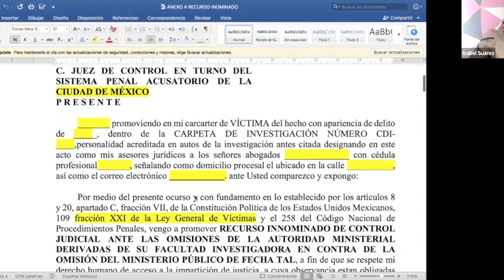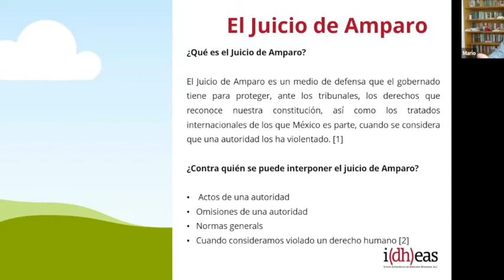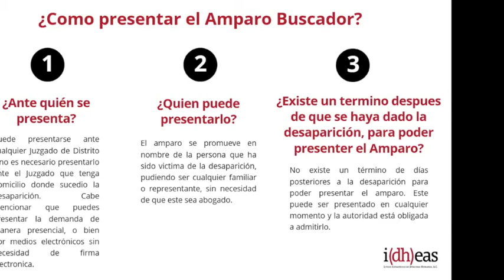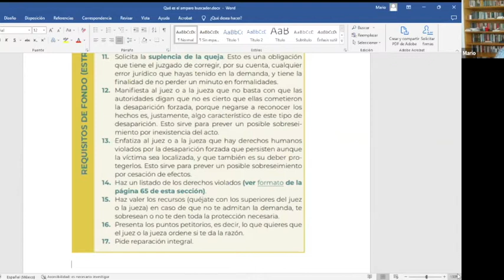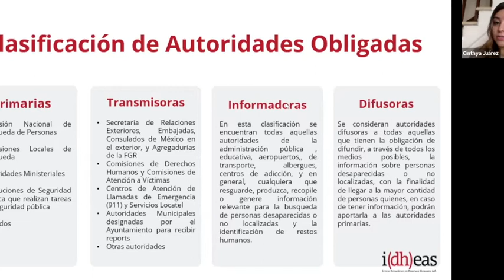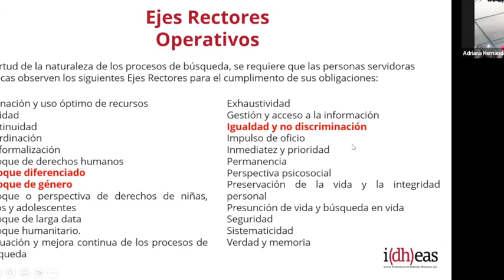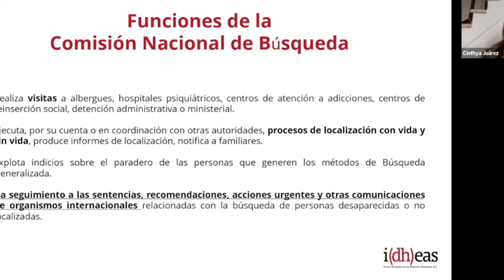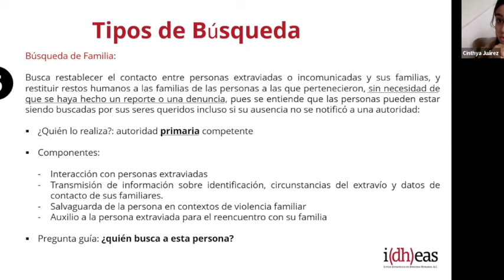Unidad III. El Amparo buscador (Sesión virtual III).